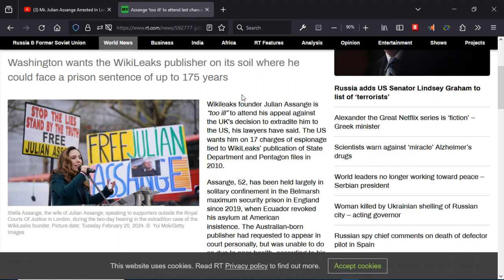TRUTH About Julian Assange and His Well Being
Called it 3 years ago. Tragic. RIP Assange.